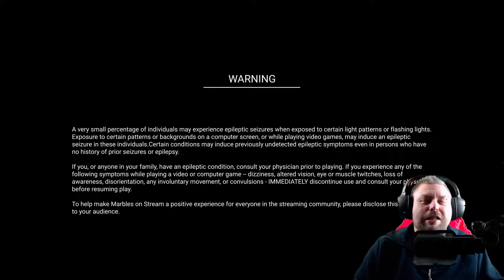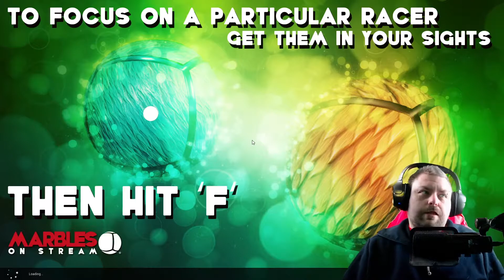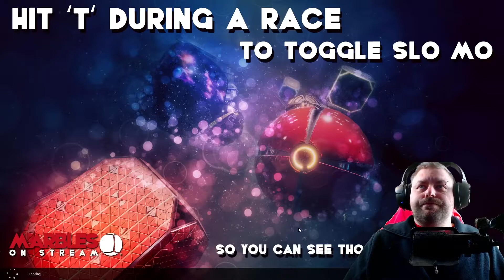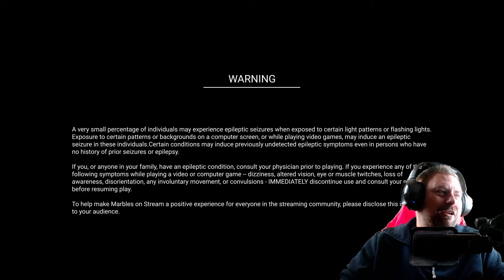MARBLES ON STREAM | [03]🎮 TRAINING & QUALIKATIONS RENNEN 1 [Deutsch] ⏭AUS DEM 24H STREAM⏮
⏭ Das Spiel kannst du direkt hier kaufen⏮

      Unterstützen.

► «Titel: MARBLES ON STREAM»

► Genre: Gelegenheitsspiele, Kostenlos, MMO, Rennspiele, Simulation

► Entwickler: Pixel by Pixel Studios Inc.

► Publisher: Pixel by Pixel Studios Inc.

Über MARBLES ON STREAM!

Marbles on Stream is a Marble Racing game for EVERYONE! You can simulate races yourself or stream it on Twitch.tv with your viewers! Many features in game to help interact with your viewers and engage with them in unique ways. 3 ways to play! Download and stream! Download the MoS app on your mobile device! Get on Twitch.tv now and start watching/racing today! Climb the ranks to be the best! Free and easy to play! Let's roll!

Race Mode: Physics driven Marble Races through Original Marble Tracks Developed by PbP
Royale Mode: Marbles Fight to the Death in a Physics Driven Marble Royale, last marble wins.
Grand Prix: Select 2 to 16 Tracks to race through and compete for Points at the end present the top 3 Marbles at the end with a Podium
Tilted: Control the tilt of the map and compete to get as many marbles to the finish as possible through procedural tracks and unlimited levels
Map Builder: Build Maps and Upload them into the global system for others to race on

Marbles on Stream is integrated with Twitch.tv API and enabled Twitch Streamers to involve their viewers in the game. This game is very community oriented and brings people together in existing communities.